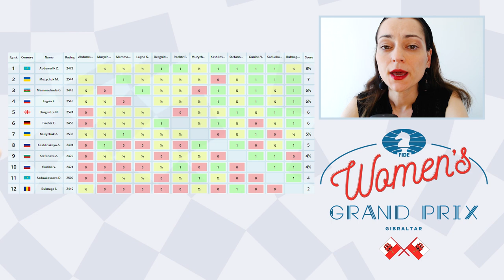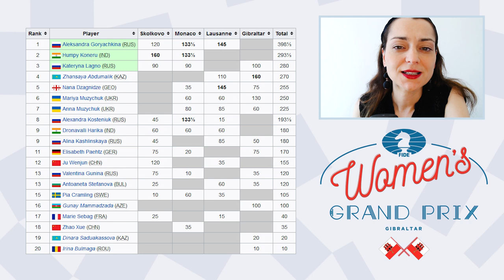Победила Абдумалик | Лагно и Конеру в Турнире Претенденток 2022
С 22 мая по 2 июня в Гибралтаре проходил финальный этап Гран-при ФИДЕ среди женщин (FIDE Women's Grand Prix)

🥇Жансая Абдумалик🇰🇿
🥈Мария Музычук🇺🇦
🥉Гюнай Мамедзаде🇦🇿, Екатерина Лагно🇷🇺

✅Жансая Абдумалик уверенно выиграла соревнование в Гибралтаре и выполнила норму мужского гроссмейстера
✅Екатерина Лагно и Хампи Конеру отобрались в Турнир Претенденток по итогам четырех этапов Гран-при ФИДЕ

🎙МГ Александра Костенюк подводит итоги турнира и показывает лучшие партии!